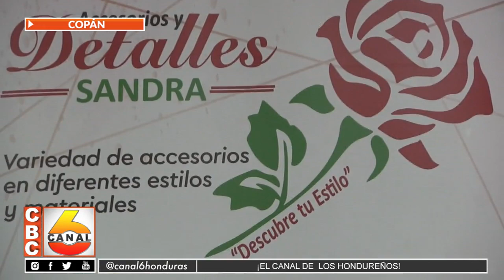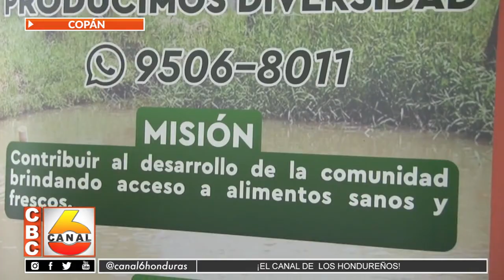ODECO impulsando a los microempresarios de los municipios de Corquín y San Pedro de Copán